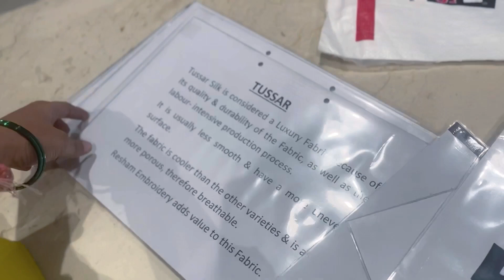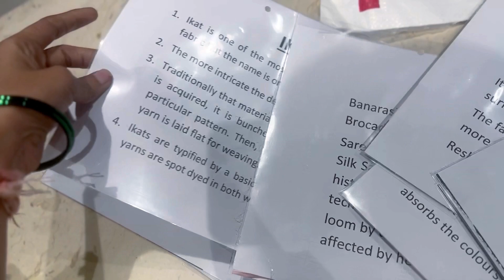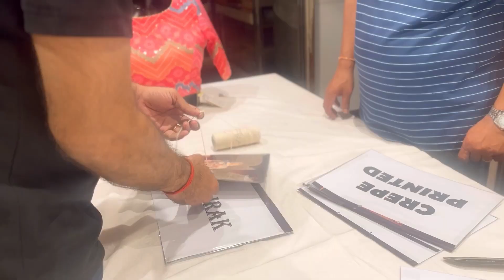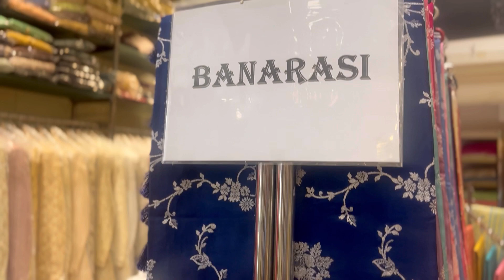A Big Saree Project Ahead | Roop Milan Sarees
A lot of hardwork and research has been put into this project that we’re working on…..